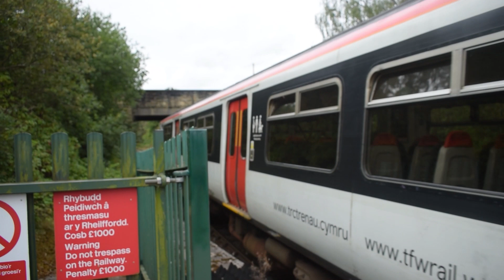Trains at Wrexham General (31/08/23) | Jakeso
Today I took a train down to Wrexham General, my intent was to watch some Class 508s get dragged to scrap, however the drag was cancelled so I did some trainspotting. Wrexham is a very nice station, althought it can sometimes go 30 minutes without trains!

In today's video we see 2 operators:

Transport for Wales: Class 150, Class 158, Class 197 and Class 230

Hope you enjoyed that... Cya later!